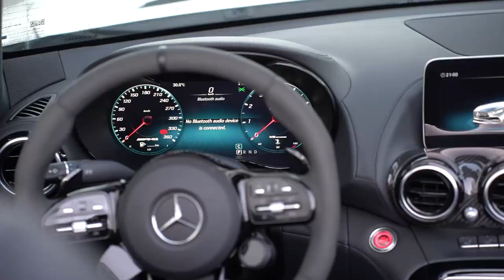The Luxury Car Hire Club : Prestige & Exotic Car Hire in the Marbella Area & From Malaga Airport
The Luxury Car Hire Club, with offices at the Westin Hotel Resort & Golf La Quinta, Marbella specialises in the hire and rental of high-end super cars.

Our Brands include Ferrari, Lamborghini, Maserati, Porsche, Range Rover, Maserati, Rolls Royce, Bentley, BMW, Mercedes & more.

We pride ourselves in our personalised service together with a local knowledge of the Marbella area gained from years of experience.

We also offer tailor-made car rental packages that include car hire, accomodation in boutique hotels for, singles couples or if you would like to join or go as a group.